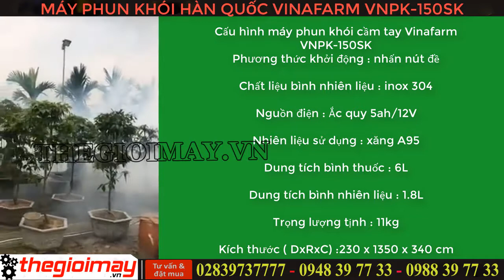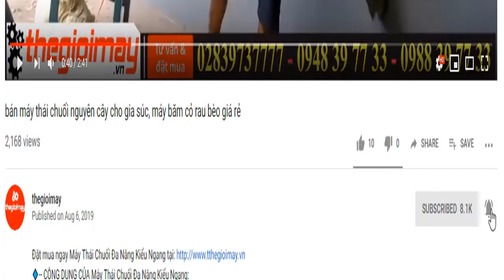Máy phun khói diệt khuẩn ở hcm, Máy diệt khuẩn hàn quốc giá rẻ hcm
- Kích thước (dài x rộng x cao): 230x1350x340 (mm)
- Nguồn điện: Bình ắc quy 5ah/12V
- Nhiên liệu sử dụng: Xăng A95
- Dung tích bình thuốc: 15L
- Dung tích bình nhiên liệu: 1.8L
- Trọng lượng của toàn bộ máy: 11kg
- Chất liệu bình chứa dung dịch: Bằng Inox 304
- Xuất xứ: Hàn Quốc